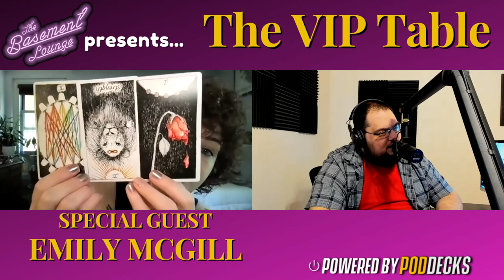Interview with Emily McGill | The VIP Table #5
Welcome to The VIP Table! A special private seating with special guests that's driven by you, the viewers.

This month's guest is Emily McGill, a tarot reader with a background in musical theater, and she's here to give Mike Shea his very own tarot card reading.

Follow Mike & Mike on Twitter:
Mike Shea - @mrmikeshea
Mike Wells - @mikewtfwells

Thanks for listening! Tell your friends!